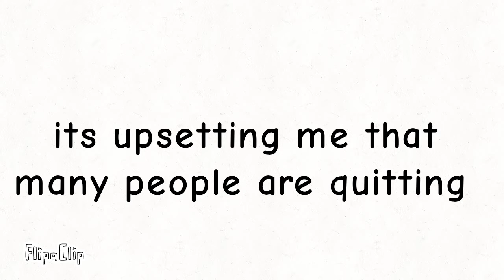I'm quitting if this keeps up